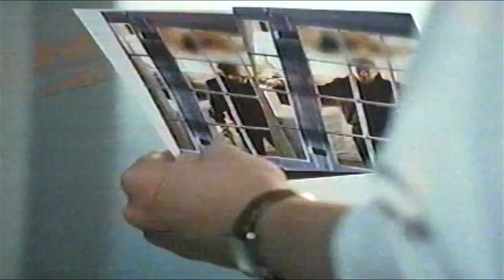Mr. Brooks (Movie) - DVD - Television (TV) Commercial - 2007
Classic Commercial recorded from my VHS tapes